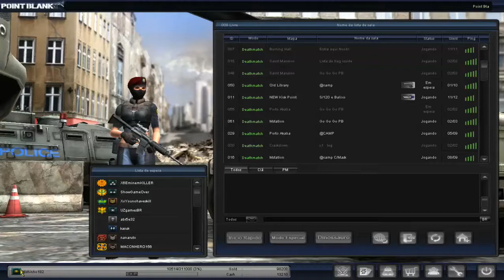[POINT BLANK BR] NOVIDADES NA ACC E DICAS DE ITENS CASH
▬▬▬▬▬▬▬▬▬▬▬ஜ۩۞۩ஜ▬▬▬▬▬▬▬▬▬▬▬▬▬▬

Mouse Gamer Imperator 4G Sensor Duplo p/ PC - Razer

ATENÇÃO: SORTEIO DE 5K DE CASH !! 01/04/2015

Descrição: Será sorteado 1 ganhador nesta promoção.

LEIAM AS REGRAS:

4° Colocar o nome do seu usuário e do seu amigo nos comentários dessa promoção;
6° Clicar em Participar desta Promoção.

Inscrevam-se e deixem o seu like galera, isso ajuda muito e me motiva a fazer mais videos para vcs !

JotaPêPlayer - Mishinho182